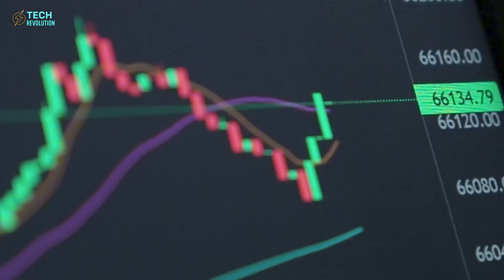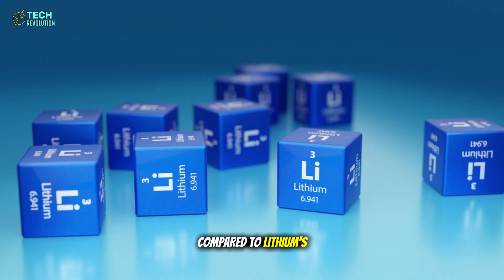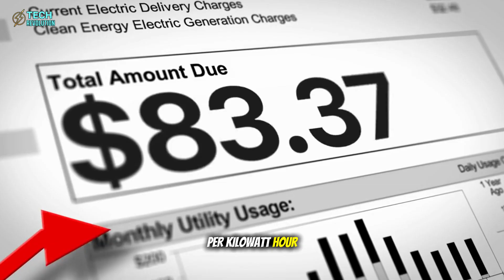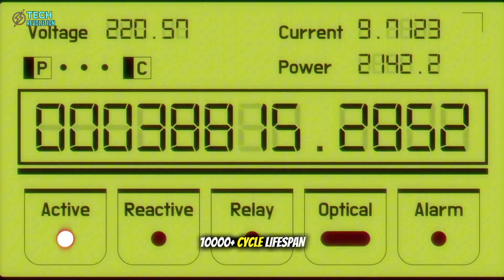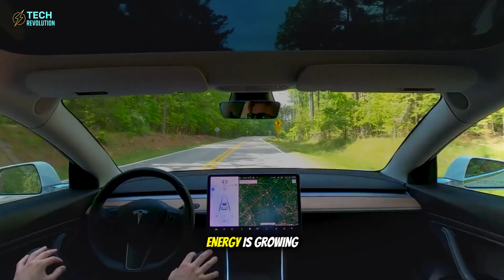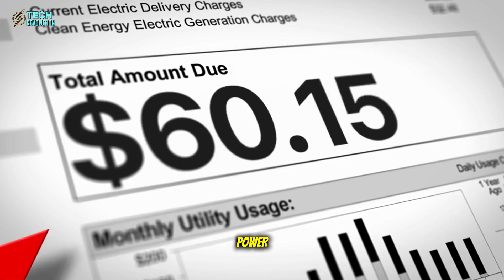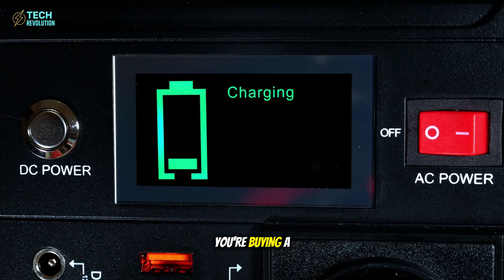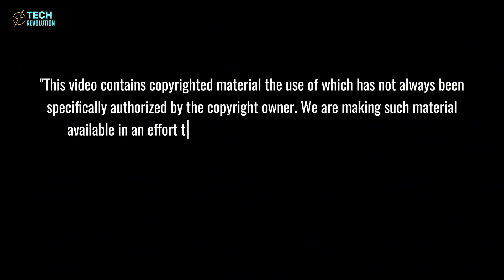Tesla's NEW Aluminum Battery SHOCKS: 30 Years Life! What Elon Hid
Aluminum Battery Stuns: Tesla’s 30-yr Model 2 cuts costs, ensures safety, earns you cash!
⏳ Timeline:
03:33 - Aluminum Ion Secret: Why Tesla’s Battery Wins Big
05:01 - Peer-to-Peer Charging: Earn Cash with Tesla’s Battery
07:32 - Aluminum Battery Slashes Insurance Costs for Model 2
09:59 - Tesla’s Aluminum Revolution: 42% Cheaper Production
13:35 - Aluminum Ion Ends China’s Lithium Grip on EVs
15:26 - Tesla Redefines Cars: Mobile Power Hub Revealed